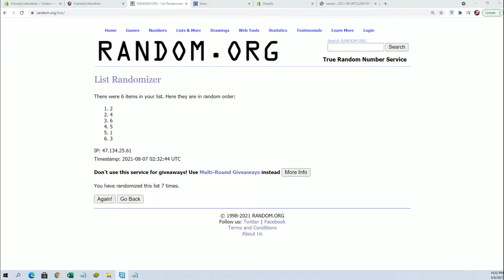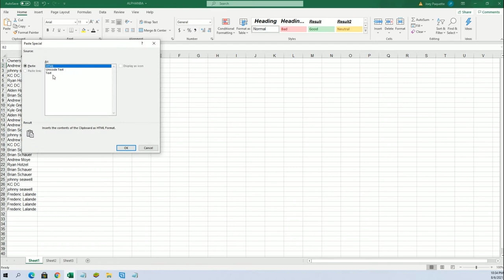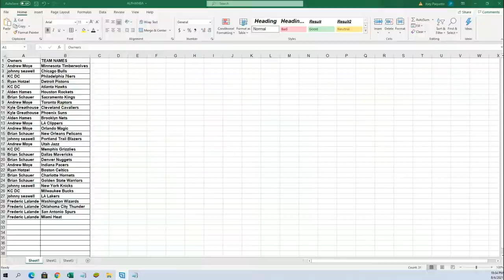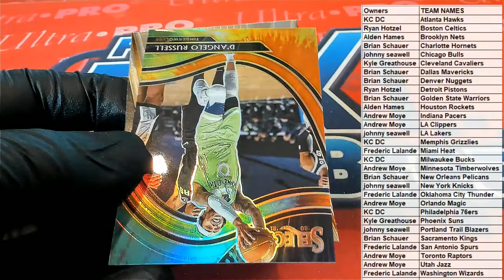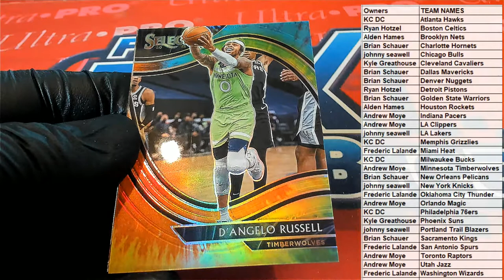2021 Panini Select Basketball Hobby ID 21SELECTBSK119